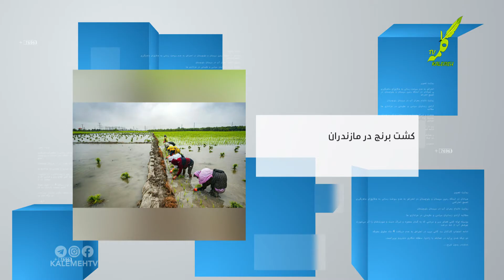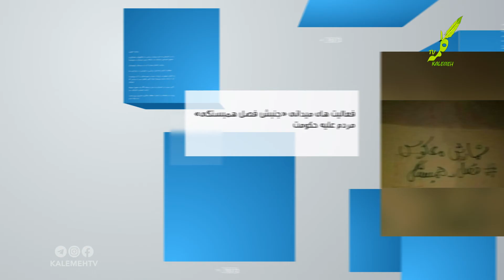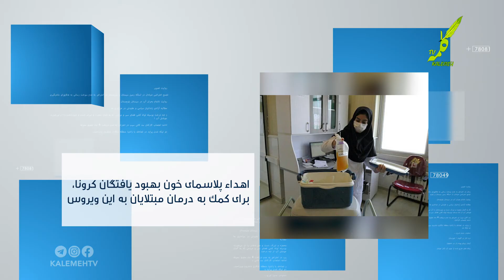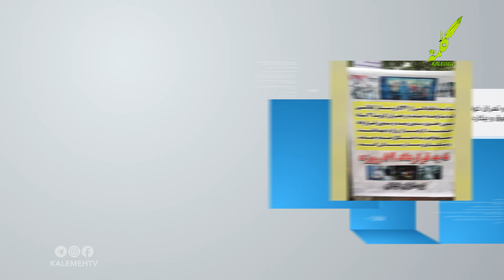روایت تصویر 2020-05-20